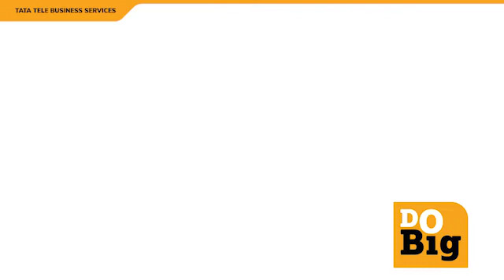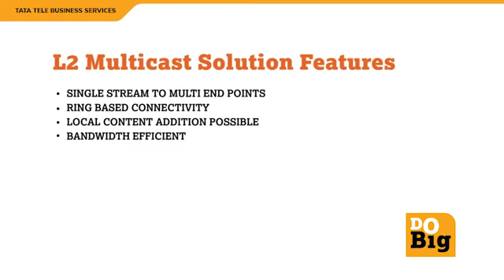Connectivity Solutions | L2 Multicast | Rapid Video Content Delivery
Our L2 Multicast solution enables your business to deliver video content at blazing fast speeds across geographies by leveraging a network link that establishes a tree, connecting their source with multiple receivers.